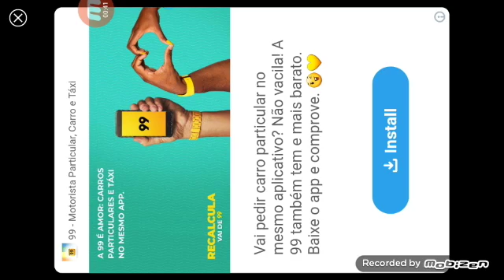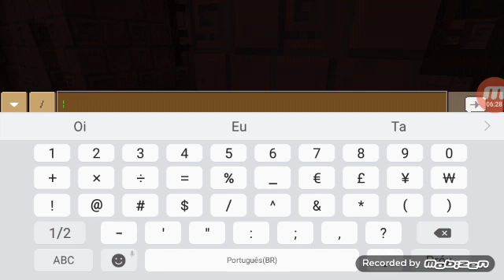Explorando a fortaleza